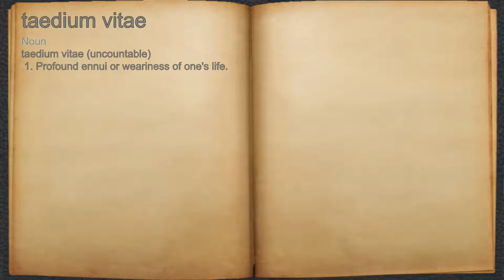What does taedium vitae mean?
A spoken definition of taedium vitae.

Intro Sound:
Typewriter - Tamskp